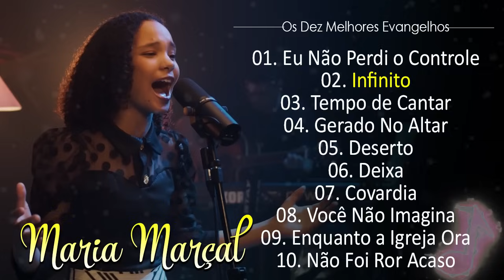Maria Marçal - SÓ AS ANTIGAS AS MELHORES MÚSICAS GOSPEL 2023 - MÚSICAS GOSPEL ATUALIZAR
💕Sejam bem-vindos ao Maria Marçal_Hino Gospel
 - Canal de Músicas Gospel Cristã que leva o evangelho de Cristo através da Música Evangélica Brasileira. ATENÇÃO: ESTE CANAL NÃO VISA OU TEM INTERESSE EM MEIOS LUCRATIVOS. ESTA CONTA TEM APENAS O INTUITO DE LEVAR A PALAVRA DE DEUS ATRAVÉS DA MÚSICAS HINOS GOSPEL